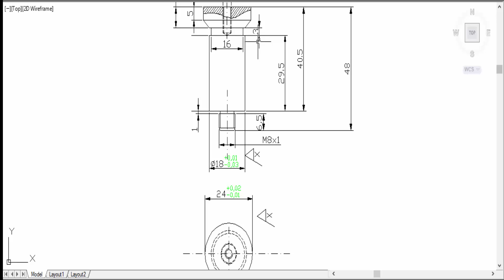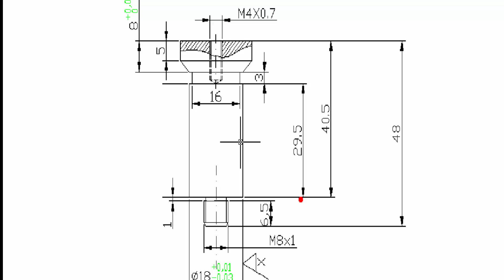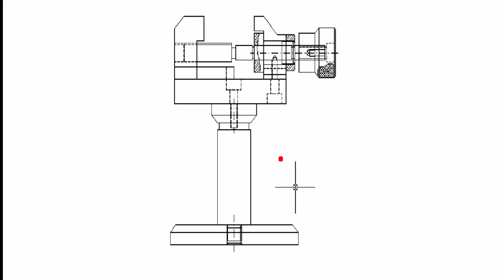Projeto Mecânico (Morsa) parte 11